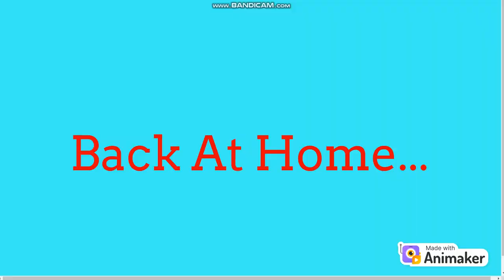Portia Gibbons Pours Chocolate Milk On Jade's Blanket And Gets Grounded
Drown Topic 2